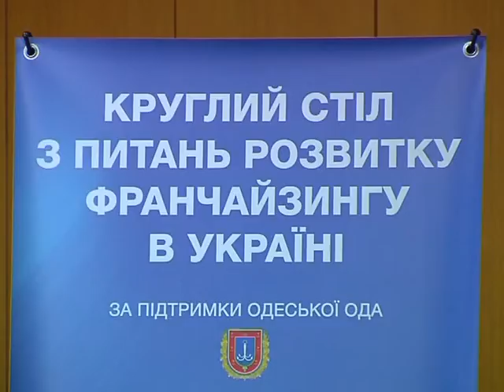Види Франчайзингу та "галузеві ніши"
Віце-президент Федерації розвитку франчайзингу України - Олександр Ногачевський представляє модель розвитку бізнесу для українців під час круглого столу, який відбувся в ООДА.

Спільно з експертами Європейської Асоціації Розвитку Бізнесу.